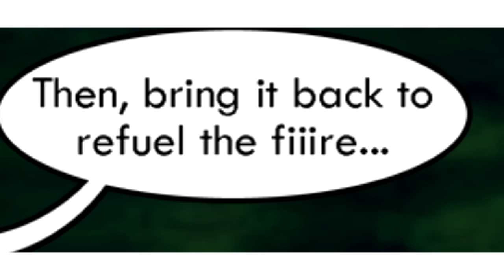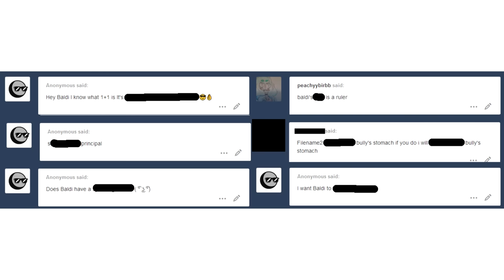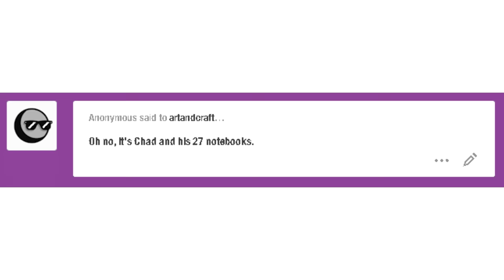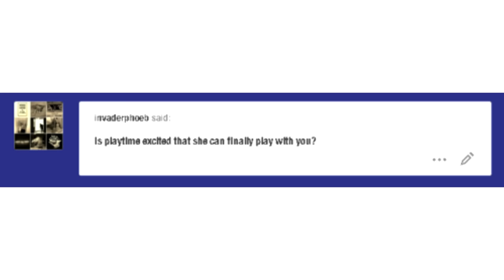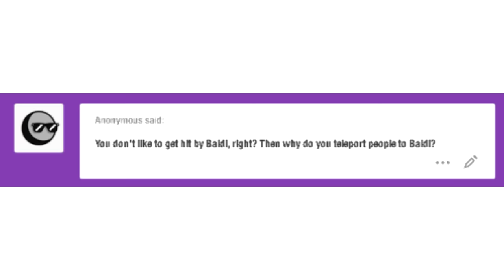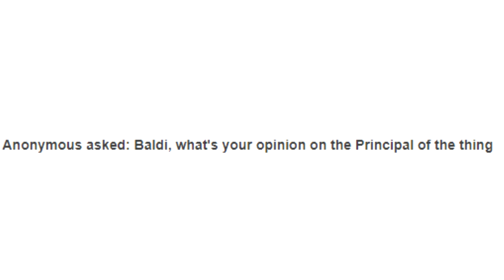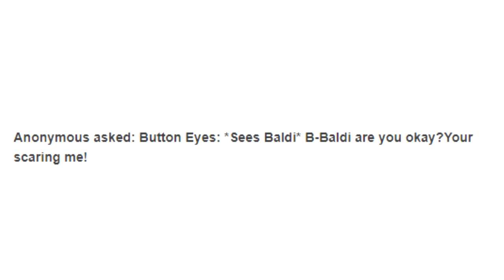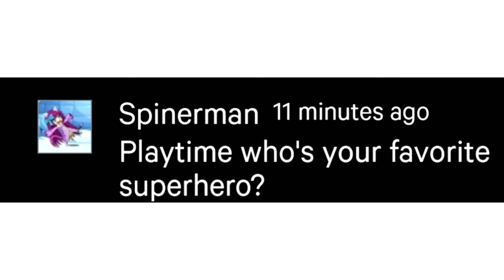The Best Baldi's Basics Comic Dubs and Baldi's Basics Animations #3!